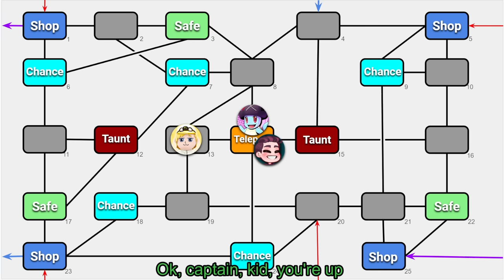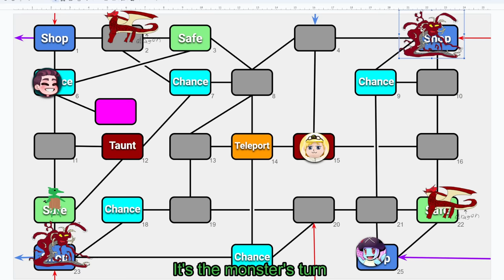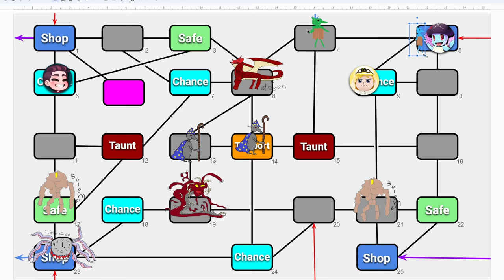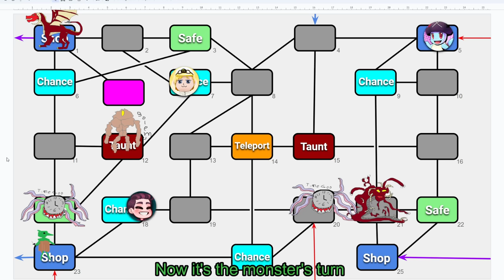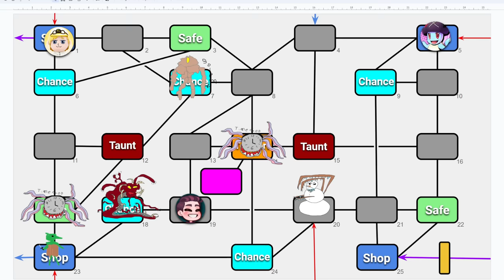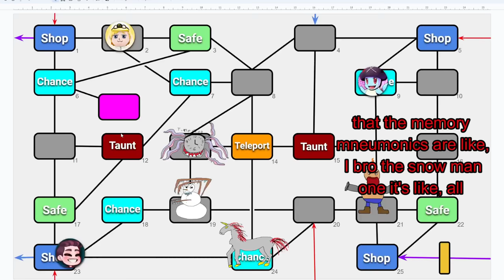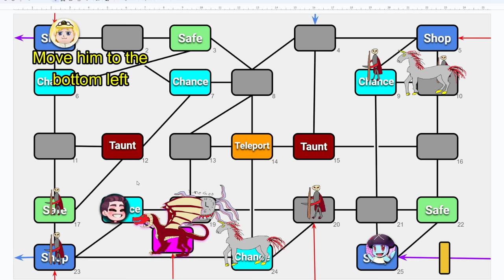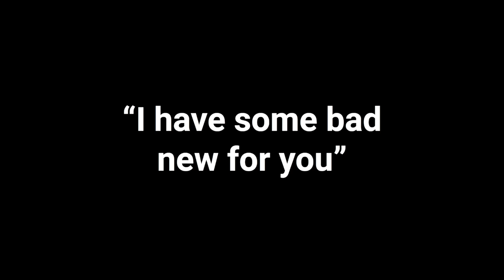I Made An Impossible Memory Game